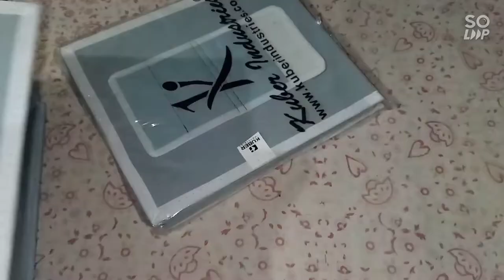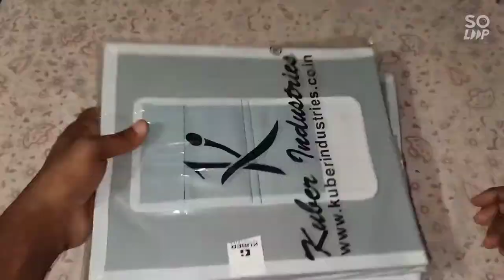Non Woven Hanging 4 Shelves Foldable Wardrobe/Closet Cloth Organizer (Grey)